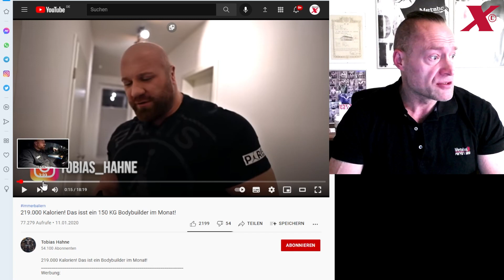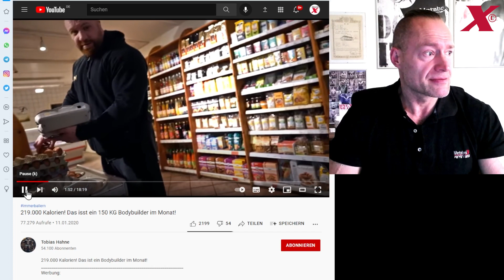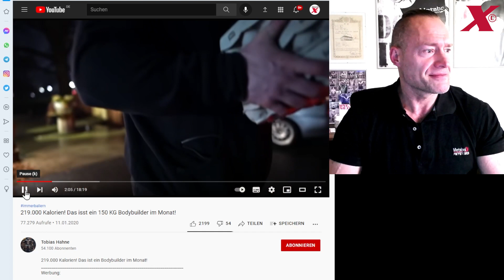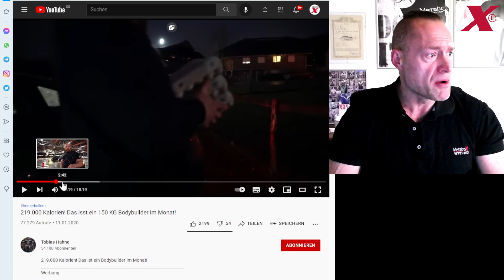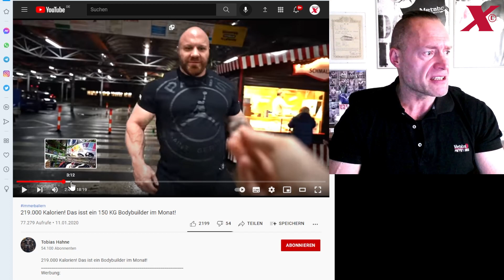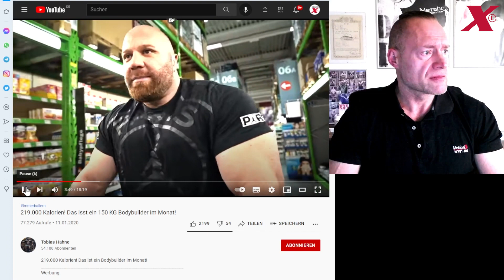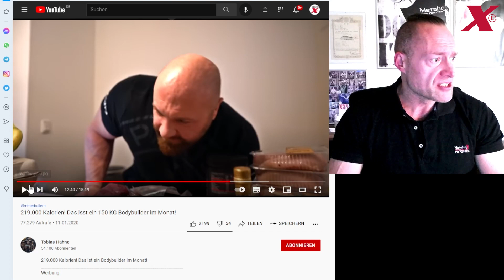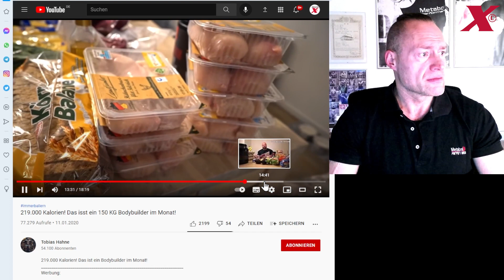Tobias Hahne 219 000 kcal Wahnsinn oder perfekte Ernährung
Tobias Hahne 219 000 kcal Wahnsinn oder perfekte Ernährung. Muss man so viel essen oder sollte ein Bodybuilder eventuell anders seine Ernährung gestalten?

Was denkt Ihr zu dem Thema Ernährung von Tobias Hahne?

Schreibt mir Eure Meinungen und Erfahrungen in die Kommentare.
Bodybuilding macht uns allen Spaß und damit das noch sehr lange so bleibt, müssen wir bestimmte Dinge mit Verstand und nicht nur mit Leidenschaft ausführen!

Hier in diesem Video geht es genau um diesen Fakt und ich bitte auch ganz offiziell um Eure aktive Hilfe.

Beste Grüße
Euer Markus

Links zu meinem Buch - Upgrade Your Body PART ONE

Links zu meinem Buch - One Way No Limit - Teil 1 Wie alles begann

Links zu meinem Buch - One Way No Limit - Teil 2 Die wunderbare Welt der Leistung